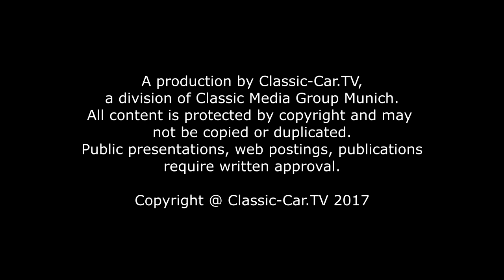Pop Art & Cars - James Francis Gill Ausstellung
Das Museum Art & Cars in Singen präsentiert seit 1. Juni 2017 eine neue Ausstellung. Wieder einmal wird die Kunst durch klassische Fahrzeuge faszinierend ergänzt. Die aktuelle Ausstellung „pop Art & Cars – James Francis Gill“ gilt derzeit als bedeutendste Museumsausstellung Europas.